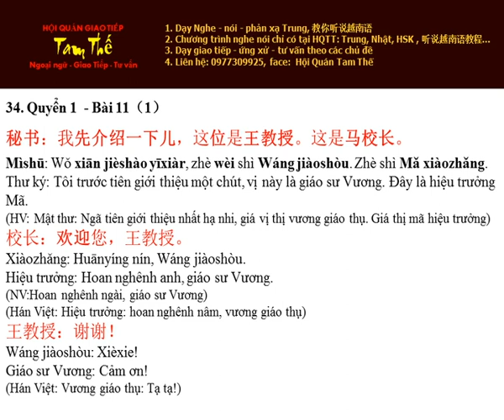Bai 34 介绍一下儿 - Giới thiệu một chút - Nghe Noi Han Ngu Quyen 1 Bai 11 1